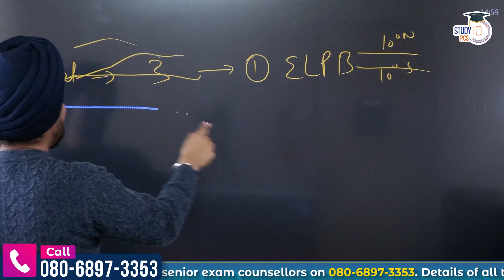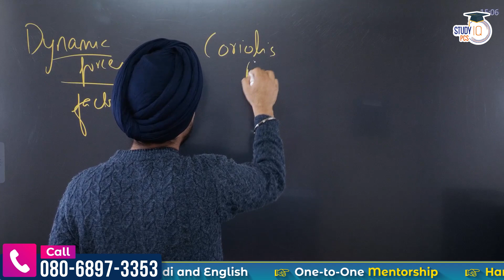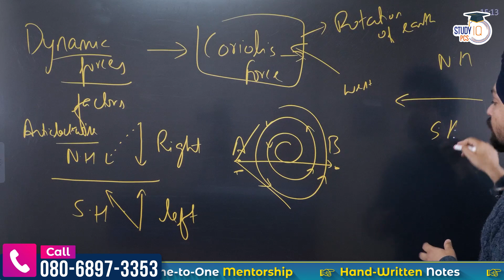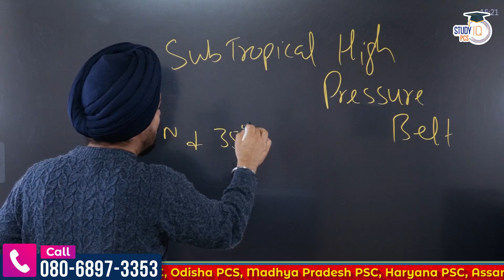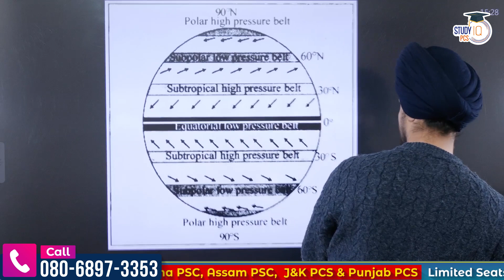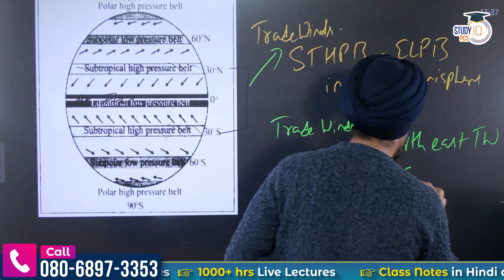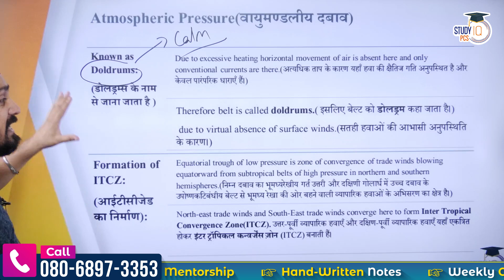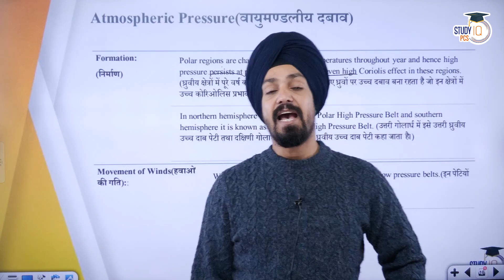Pressure Belts and Winds | Geography for All State PCS Exams | StudyIQ PCS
In this video, we will explore the fascinating world of Pressure Belts and Winds, unlocking the secrets of global air circulation. Discover the five major pressure belts and their corresponding wind systems, including the Trade Winds, Westerlies, Polar Easterlies and Doldrums.This video is perfect for students, educators and anyone curious about the incredible forces that shape our planet's climate.

इस वीडियो में, हम वैश्विक वायु परिसंचरण के रहस्यों को उजागर करते हुए दबाव बेल्ट और हवाओं की आकर्षक दुनिया का पता लगाएंगे। ट्रेड विंड, वेस्टरलीज़, पोलर ईस्टरलीज़ और डोलड्रम्स सहित पांच प्रमुख दबाव बेल्ट और उनकी संबंधित पवन प्रणालियों की खोज करें। यह वीडियो छात्रों, शिक्षकों और हमारे ग्रह की जलवायु को आकार देने वाली अविश्वसनीय ताकतों के बारे में उत्सुक किसी भी व्यक्ति के लिए बिल्कुल सही है।